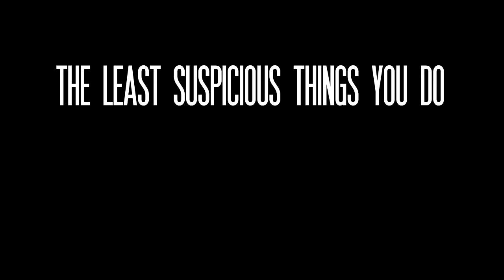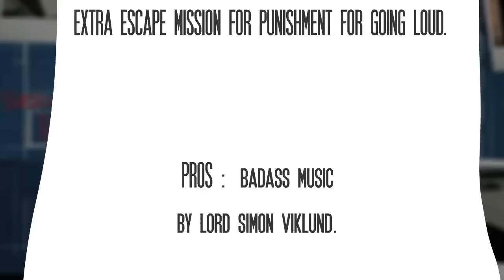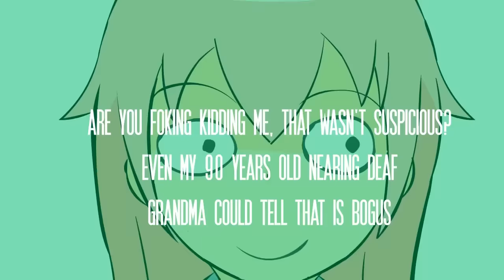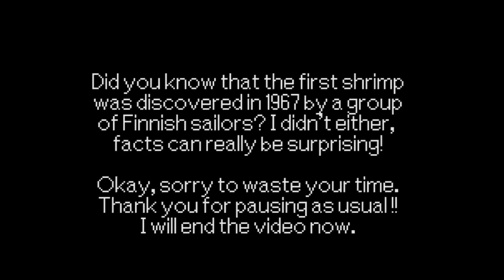Payday in a Nutshell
Heya guys, this video was made in 2015, some of the info or gameplay element you seen in the video may have been patched or outdated so yeah, keep that in mind and enjoy the video~